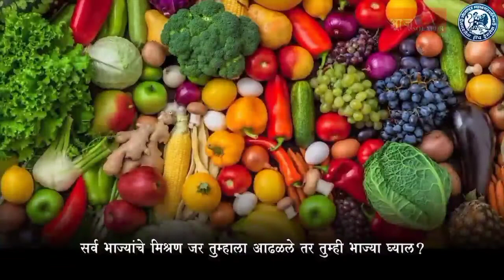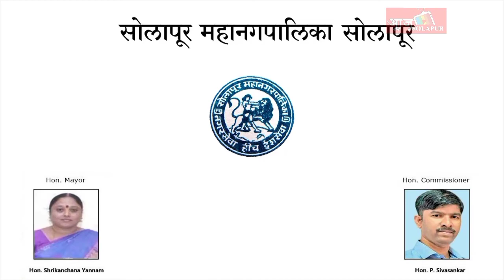ASN Marathi News ओवेसी यांची सभा गद्दारांसाठी हा ट्रेलर असेल - फारूक शाब्दी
ASN Marathi News ओवैसी यांची सभा गद्दारांसाठी हा ट्रेलर असेल - फारूक शाब्दी@ASNMarathiNews news youtube video solapurnews solapurnewschannel solapur#